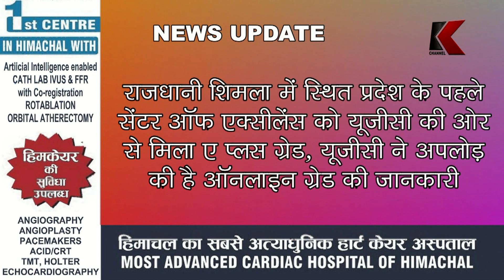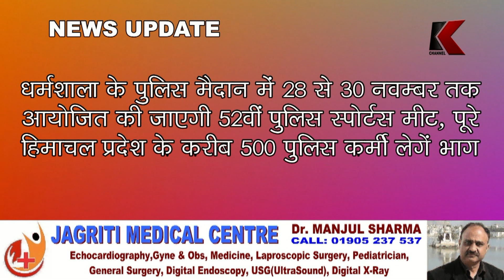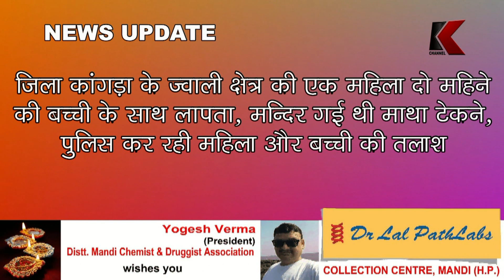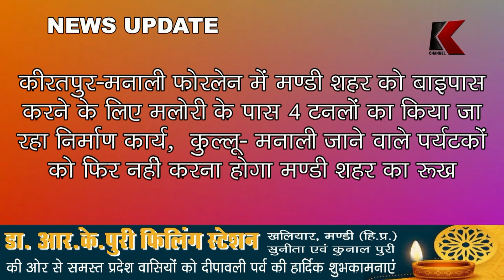K News Himachal // Himachal Pradesh News Update (13.11.2023)